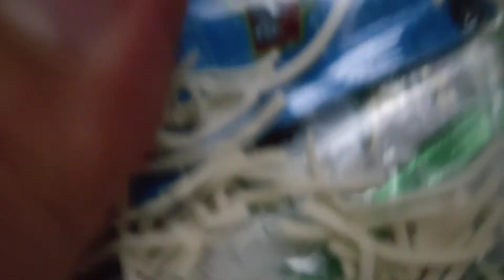Such A Unique Natural Effect.... With Mirror 🪞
chilli garlic noodles our next target